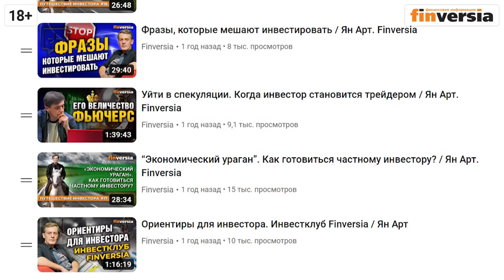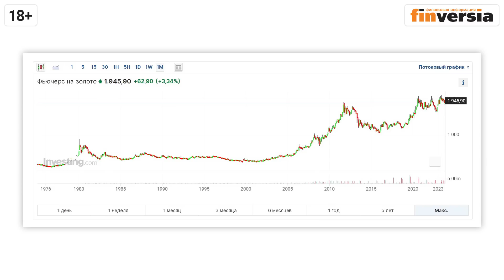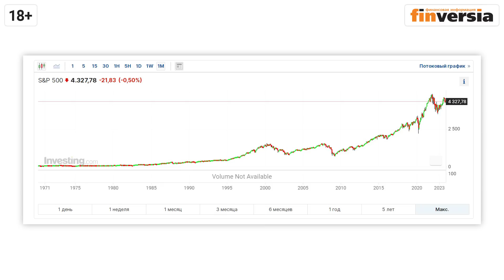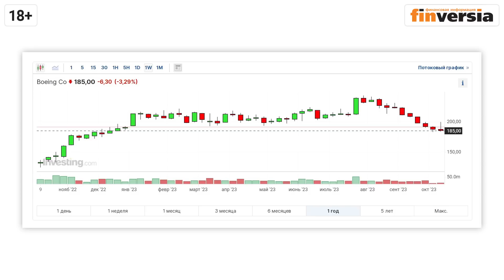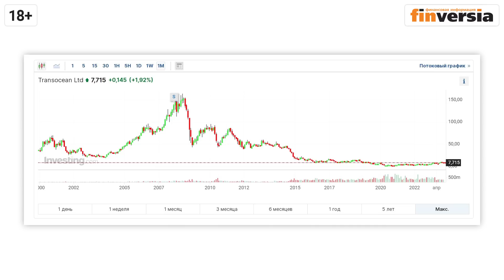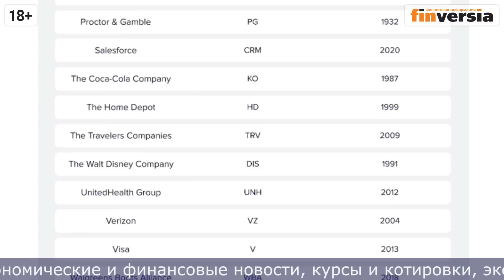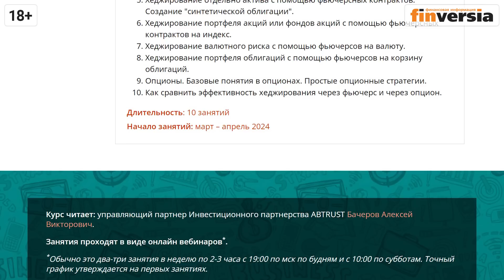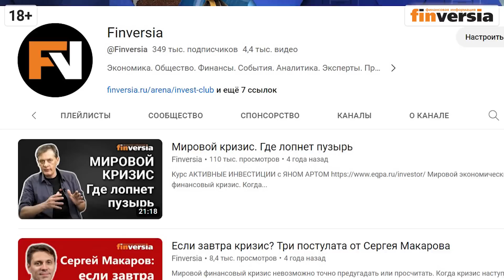Частный инвестор в XXI веке: зачем, куда и как | Ян Арт. Finversia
🟣20 октября. Инвестиционная встреча «Инвеструм Finversia» с Яном Артом и Игорем Файнманом
🟢ТРИ КИТА ИНВЕСТИЦИЙ. Авторский курс Алексея Бачерова

Путешествие инвестора #23. Частный инвестор в XXI веке: зачем, куда и как
Какими “инструментами” должен быть вооружен частный инвестор. Почему инвестиции - это практически необходимость и есть ли альтернативы, если вам не хочется инвестировать. Мировой экономический кризис - когда опять и будет ли вообще? Что, если классических кризисов больше не будет? Основные приемы, позволяющие быть в прибыли.
Частный инвестор, главный редактор Finversia Ян Арт.

⏰ТАЙМ-КОДЫ:
00:00 - Навыки инвестора: наши прежние видео. Размышления в дороге
02:19 - Частный инвестор в современном мире. Все, что нас не убивает, делает нас сильнее?
08:41 - Из фондового рынка выпущен пар. Расти вместе с рынком: что следует учитывать
18:47 - Рынок бухгалтерии сменился рынком веры
22:55 - Биржевой анализ – почему нужно много слов и мало восклицательных знаков
26:45 - Учиться инвесторам: на что обратить внимание
31:06 - Есть ли обычная цикличность кризисов?
34:54 - Любимые фразы инвесторов: что за ними стоит?
37:49 - Какой идти дорогой…

ИНФОРМАЦИЯ ДЛЯ НАШИХ ЗРИТЕЛЕЙ:

📚Книга «1000 лет одиночества». Ян Арт